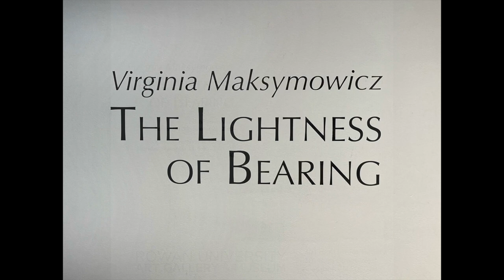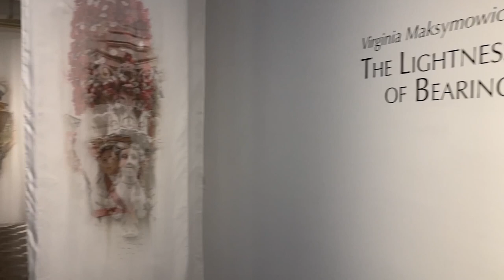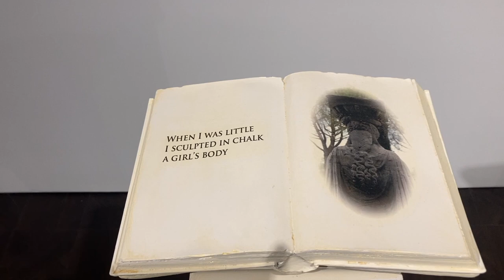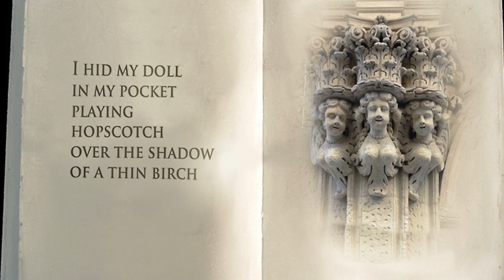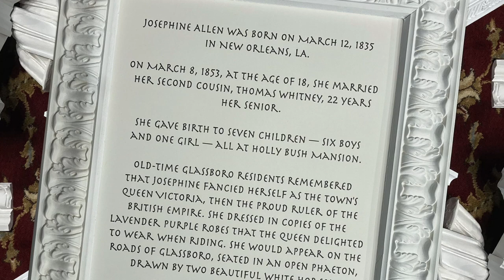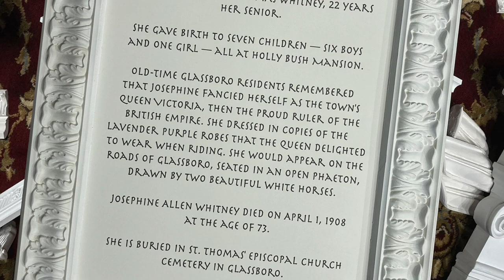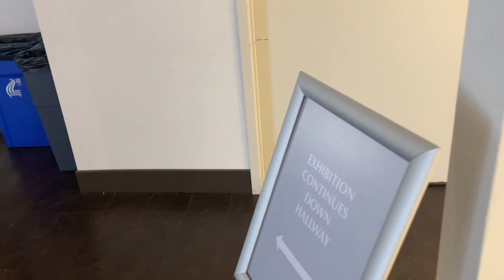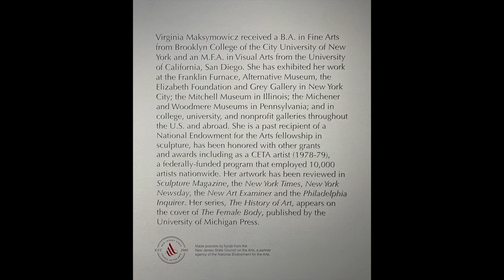Rowan University Art Gallery: Walk-Through of Exhibition, "The Lightness of Bearing"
"The Lightness of Bearing" by Virginia Maksymowicz
High Street Gallery, Rowan University

This solo exhibition features works that consider the symbolic resilience and strength of the female figure. A mix of sculpture, drawing and photography, the artist blends  mythology, architectural forms (such as caryatids, the female figures that act as structural columns) and images of women from indigenous and ethnic cultures bearing the weight of ritualistic traditions.